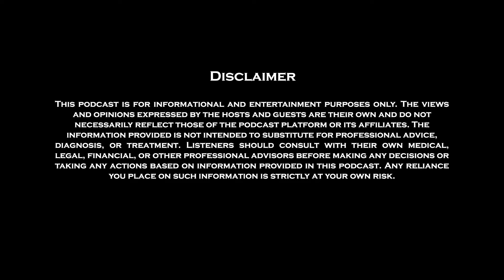Unlocking the Power of Vedic Psychology: Making the Impossible Possible by Priyaaji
Welcome to the SMILOFY Podcast, your go-to source for transformative insights and empowering conversations. In a world where human emotions often dictate the course of our lives, SMILOFY stands as a beacon of hope, blending the timeless wisdom of Indian philosophy with the latest advancements in science to help you navigate life's challenges and redefine success on your own terms.
Join us as we journey through the rich tapestry of ancient wisdom, drawing inspiration from timeless philosophies such as Vedanta, Yoga, and Ayurveda. At the same time, we embrace the insights of modern psychology and neuroscience, offering practical tools and strategies to cultivate resilience, clarity, and inner strength.

Whether you're seeking to overcome obstacles, manifest your dreams, or simply deepen your understanding of yourself and the world around you, the SMILOFY Podcast is here to guide you every step of the way. Together, let's redefine success and create a life filled with joy, purpose, and authentic self-expression. Welcome to SMILOFY - where empowerment begins.

Abouts:-
Welcome to our podcast channel, where three passionate individuals embark on a journey of curiosity, exploring the wonders of the world and the intricacies of life. Join us as we delve into diverse topics, from science and technology to history, culture, and beyond. Each episode is meticulously crafted to ignite curiosity, stimulate imagination, and foster engaging discussions. Tune in to embark on this enriching adventure with us, as we seek to unravel the mysteries of existence and uncover the beauty of human curiosity. Welcome to our captivating exploration of the depths of knowledge and wonder.